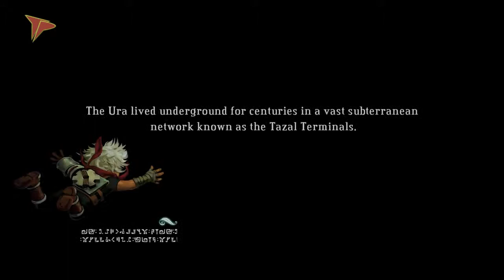Let's Play Bastion: Part 12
Part 12 of PFSolitude's run at Bastion.

Bastion, Supergiant Games, WB Games, 2011